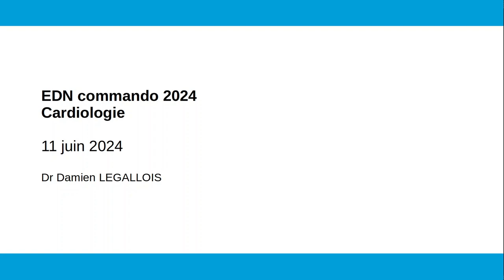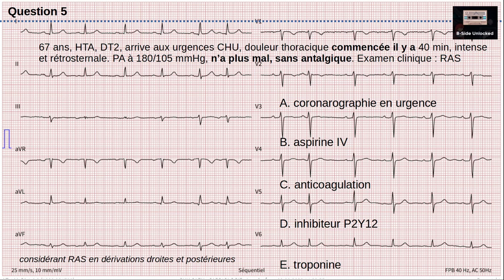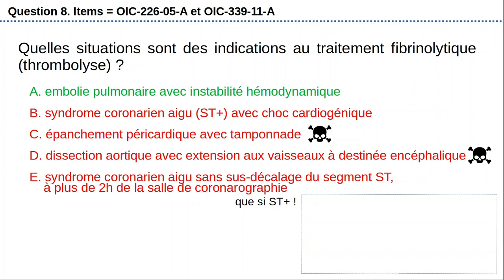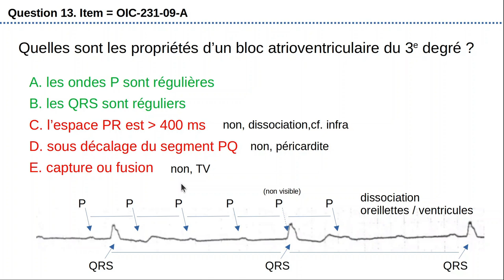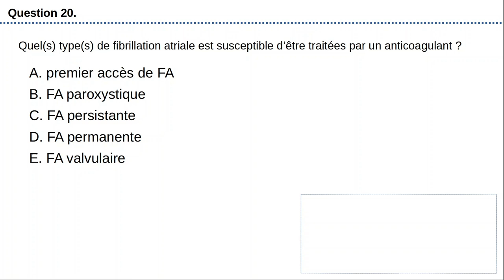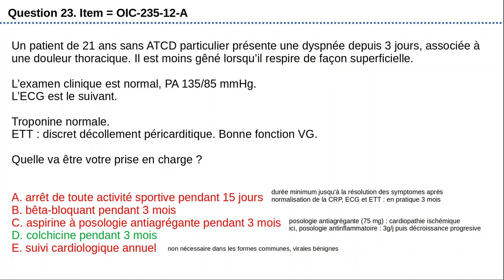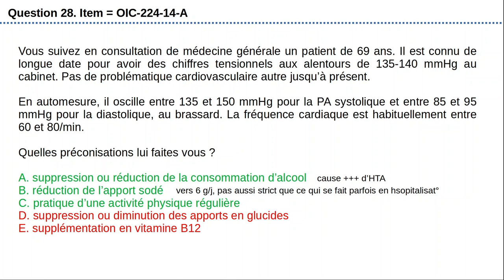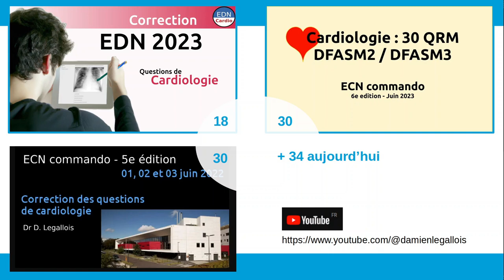DFASM : 30 QRM de cardiologie : correction EDN commando juin 2024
Détails de la correction des 30 questions de cardiologie de  la 7e édition des EDN commando (conférence) du 11 juin 2024 (programme de révision des étudiants de DFASM2/DFASM3 de l'UFR Santé de Caen).